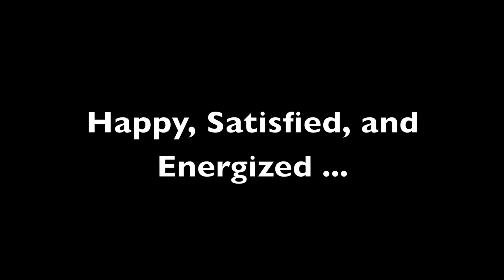metabolic typing and weight loss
Holistic nutritionist, Rick Schaff, explains how metabolic typing can build health and promote natural weight loss.